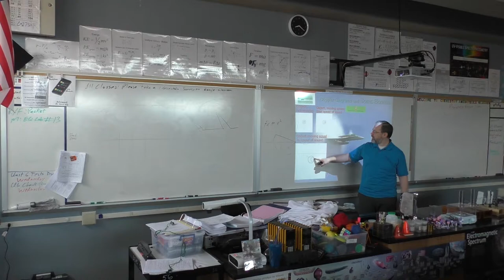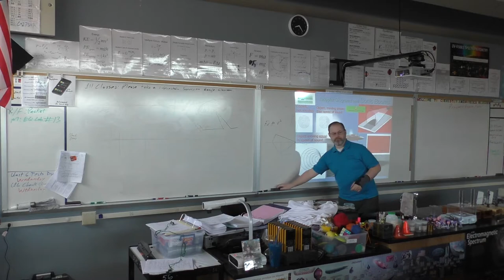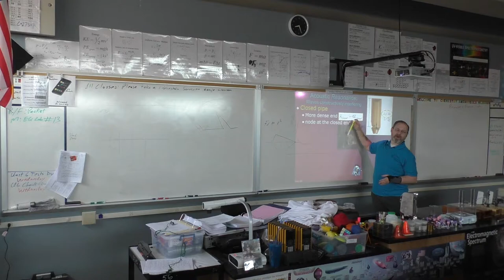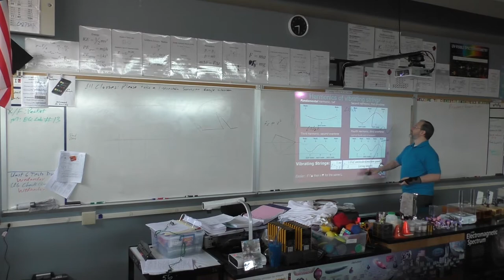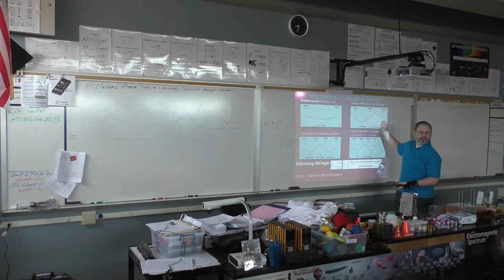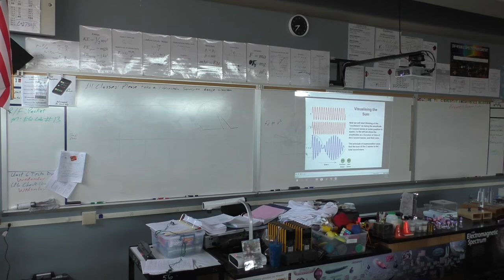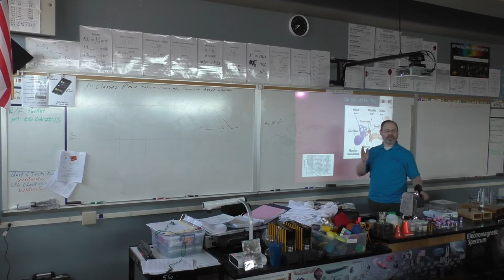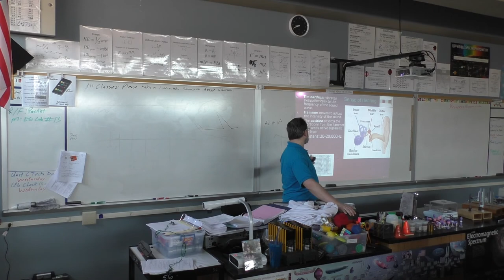Sound Waves Part 2 of 2 1-30-20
Boulder City High School